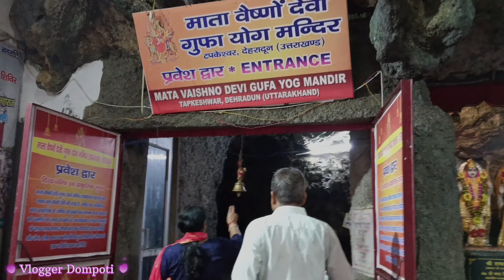উত্তরাখণ্ডের প্রাচীন দেরাদুনের টপকেশ্বর মহাদেব মন্দিরে আমরা / Tapkeshwar Mahadev Mandir Dehradun🙏🕉️🔔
নমস্কার বন্ধুরা আজ আমরা চলে এসেছি দেরাদুন প্রাচীন এক শিব মন্দির যা টপকেশর মহাদেব মন্দির নামে পরিচিত আজ তোমাদের এই মন্দির ঘুরে দেখাবো আজ আমরা একা নই আমাদের সাথে আছে মা বাবা ।
আমাদের কোয়াটার থেকে এই মন্দির দূরত্ব প্রায় ৫ কিলোমিটার ।
এটি শুধু মহাদেব মন্দির নই সাথে আছে আরও অনেক দেব দেবীর মন্দির ।
এই মন্দির টি ঠিক একটি বড়ো পাহাড়ের নিচে অবস্থিত। মন্দির ঠিক পাস দিয়ে বয়ে চলেছে টন নদী।
তপকেশ্বর মন্দিরটি 6,000 বছরের পুরানো বলে মনে করা হয়।
এটির গুহায় একটি প্রাকৃতিক শিবলিঙ্গ রয়েছে, যা স্থানীয় মানুষের কাছে শ্রদ্ধার স্থান হয়ে উঠেছে।
এটাও বিশ্বাস করা হয় যে এটি হিন্দু মহাকাব্য মহাভারতে পাণ্ডব ও কৌরবদের শিক্ষক দ্রোণাচার্যের বাসস্থান হিসেবে ব্যবহৃত হয়েছিল ।
 তার নামানুসারে গুহাটিকে দ্রোণ গুহা বলা হয়।
দ্রোণাচার্যের স্ত্রী কল্যাণী তাদের নবজাতক পুত্র অশ্বত্থামাকে বুকের দুধ খাওয়াতে অক্ষম ছিলেন।
যেহেতু দ্রোণাচার্য একটি গাভী বা গরুর দুধ দিতে অক্ষম ছিলেন, তাই অশ্বত্থামা শিবের কাছে প্রার্থনা করেছিলেন, যিনি তখন তাকে গুহার শিবলিঙ্গ থেকে ফোঁটা ফোঁটা দুধের নিঃসরণ করেন যা অশ্বত্থামাকে খাওয়ানো হয়।

Tapkeshwar Mandir is in Dehradun, Uttarakhand also
known as Tapkeshwar Mahadev. Tapkeshwar mandir or
Tapkeshwar Mahadev is a most sacred shiva temple in
Dehradun, Uttarakhand. The natural shivling of
Tapkeshwar Mahadev is inside a cave and water
droplets fell on the Shiv Linga due to which it got it's
name Tapkeshwar Mahadev. Tapkeshwar Mandir Or
Tapkeshwar Mahadev is believed to be the residence of
Guru Dronacharya, the esteemed
teacher of the Pandavas and Kauravas.
A large festival is held on Shivratri day around the
Tapkeshwar Mandir (Tapkeshwar Mahadev).
The temple is situated on the Garhi Cantt Road and is
30 km from Jolly Grant Airport Dehradun, 10 km from
ISBT Dehradun and 7.5 km from Railway Station
Deharadun.

As per belief and holy epic Mahabharata, it was
believed that the cave to be once resided by the Guru of
Pandavas and Kauravas. The cave is named Drona
Cave after his name. When Dronacharya's wife Kripi
gave birth to Aswosthama, she didn't properly feed him
with her milk. As Dronacharya was unable to afford
cow or cow milk, Aswosthama. the clever child prayed
to Lord Shiva. Happy with his praying, Lord Shiva feed
him milk through dripping from the Shivling in Drona
Cave.

•Tapkeshwar Mahadev Temple
• Tapkeshwar Mahadev Mandir Dehradun
• Tapkeshwar temple
• Tapkeshwar Mahadev
• Tapkeshwar Dehradun
• Tapkeshwar Mahadev Mandir Dehradun Uttarakhand
history
• Tapkeshwar temple history
• Tapkeshwar temple story
• Tapkeshwar temple cave
• Tapkeshwar Mandir Dehradun
• How to reach Tapkeshwar Mahadev Temple Dehradun ji
• Dehradun tourism
• Dehradun tourist places
• Dehradun places to visit
Dehradun temples
• Dehradun in monsoon
• Dehradun weather today
• Uttarakhand weather today
• Uttarakhand news today
• Beautiful places in Dehradun
• Places to visit in Dehradun
• Top Best places to visit in Dehradun
• Uttarakhand Beauty